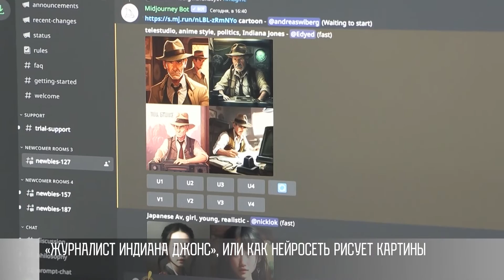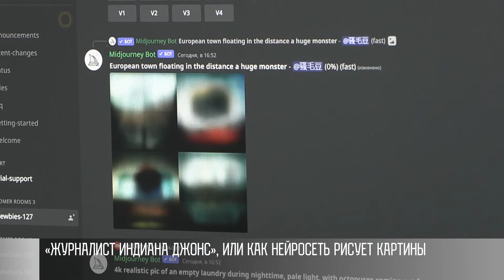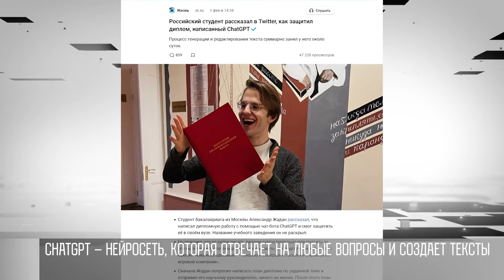«Кот в сапогах на Марсе», или для чего нейросети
Так, по версии искусственного интеллекта, выглядит кот в сапогах на Марсе в неоновом стиле. Пока нейросеть «Миджорни» понимает только английский.